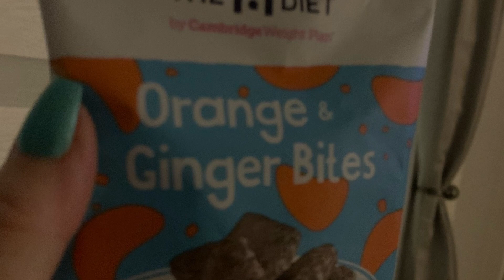Day 12 1:1 diet by Cambridge Weight Plan